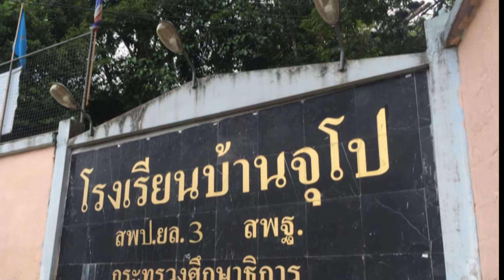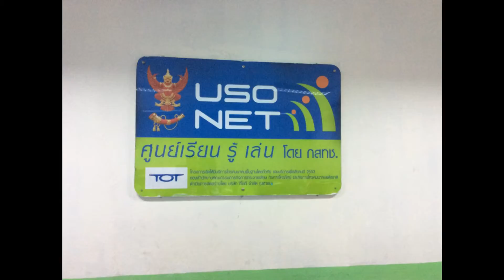โรงเรียนบ้านจุโป โรงเรียนดีประจำตำบล